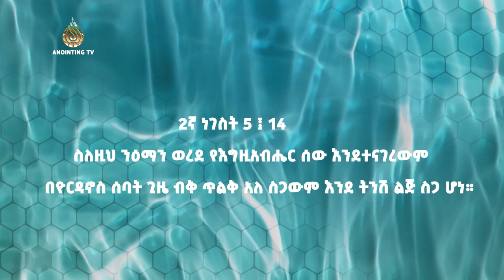ሳምንታዊ ፕሮግራም....የተቀባ ውኃ አገልግሎት...ሐሙስ “ሚያዚያ 6” በአዲስ አበባ /ቁ.2 አጥቢያ/